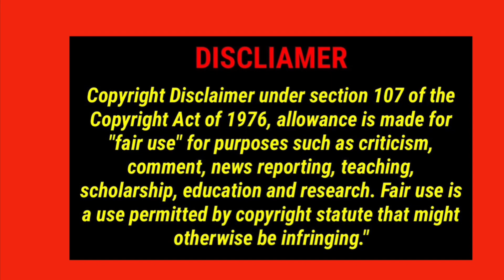Jaguar Wright calls and harasses Goomba and His new Girlfriend